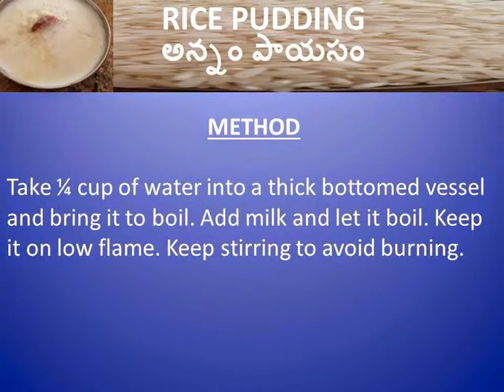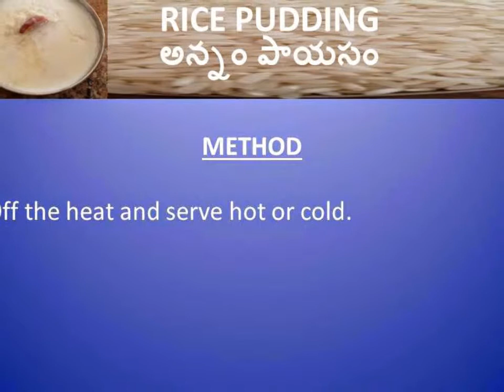RICE PUDDING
RICE PUDDING - అన్నం పాయసం - RICE KHEER - RICE PAYASAM
Pudding prepared with rice and milk.  It is typically served during a meal or also consumed alone as a dessert. It is prepared in festivals, temples, and all special occasions.